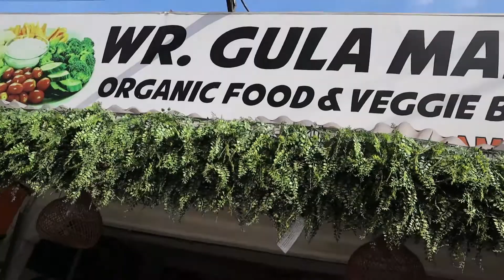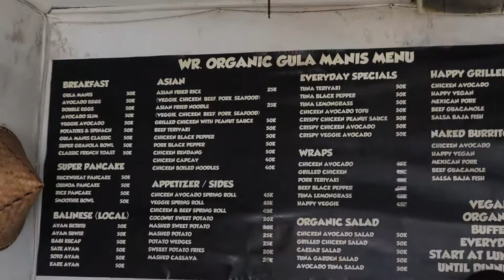House tour and searching breakfast in Bali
We just got settled down and boy I am tired as freak. Our very first day and second day. We are still experiencing some Jetlag. This is a testimony that my body is not use to getting from place to place. So it was really great but also terrible experience.